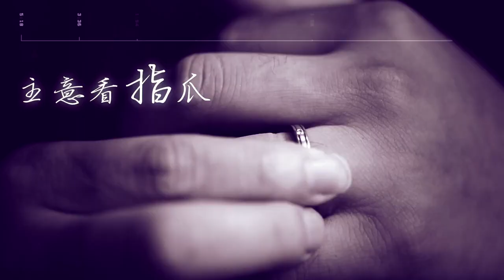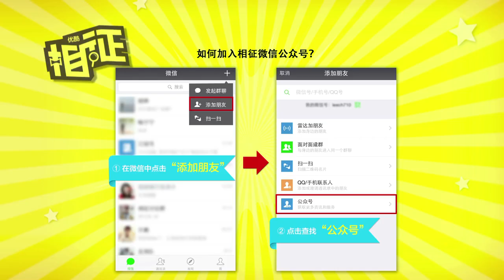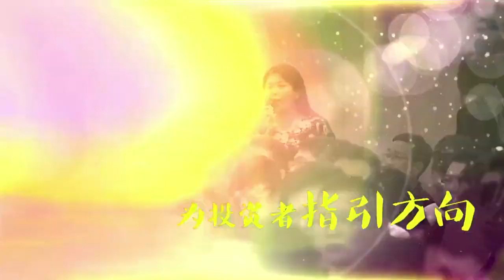20160613 相征 被小三的惨痛经历 | 优酷 YOUKU